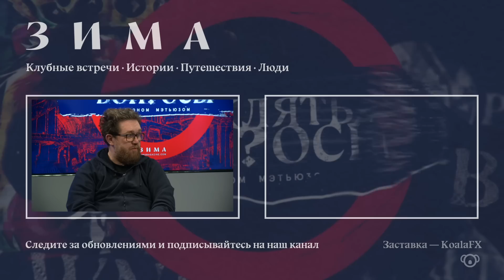Проклятые вопросы | Евгений Чичваркин с Оуэном Мэтьюзом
«Проклятые вопросы» с британским писателем Оуэном Мэтьюзом — новый специальный проект журнала «Зима» на YouTube, посвященный России, ее месту в современном мире, ее будущему и будущему планеты. Всем собеседникам Оуэна небезразлична судьба России, все они – каждый по-своему – глубоко понимают ее историю и так называемую загадочную душу.

Гость второго эпизода —  Евгений Чичваркин — известный предприниматель, cооснователь и бывший совладелец сети салонов сотовой связи «Евросеть». В настоящее время он занимается винным и ресторанным бизнесом, владеет магазином Hedonism Wines и рестораном Hide в центре Лондона. С начала войны Евгений активно занимается гуманитарной помощью пострадавшей стороне, проводит благотворительные ужины и сам ездит в Украину, чтобы доставлять лекарства, продукты и многое другое тем, кто в этом сейчас нуждается.

00:00-00:30 — Intro
00:30-02:41 — Кто виноват?
02:41-08:24 — Санкции
08:24-10:42 — Чем можно остановить Путина?
10:42-12:40 — Ядерная угроза
12:40-13:20 — Настроения элит
14:25-17:10 — Жизнь в Англии
17:10-19:52 — Почему в России воруют?
23:42-33:55 — Что делать?
33:55-38:18 Отношения между Россией и Украиной

ZIMA Magazine — канал о жизни в Великобритании
🇬🇧 Клубные встречи, истории и путешествия
🇬🇧 Интересные интервью с интересными людьми